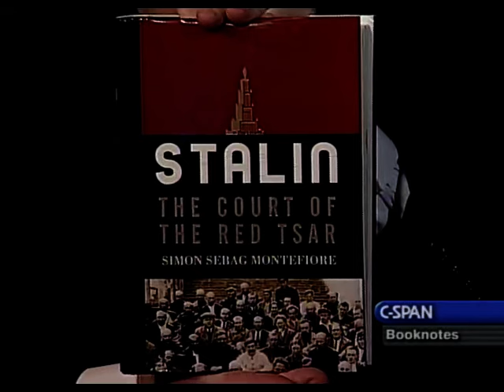Stalin: The Court of the Red Tsar (Part 1)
Originally aired on C-SPAN2 "Book TV" on May 2nd, 2004, and uploaded to Youtube for ease of viewing and the sake of posterity.

Original description: Mr. Montefiore talked about his book, Stalin: The Court of the Red Tsar, published by Knopf. In the book, the author examines the life and dictatorship of Joseph Stalin, from his rise to power in 1929 to his death in 1953. Stalin’s court and government are addressed, as well as his personal tastes, ideas, and philosophies. This is the first of two Booknotes programs covering Montefiore’s Stalin.